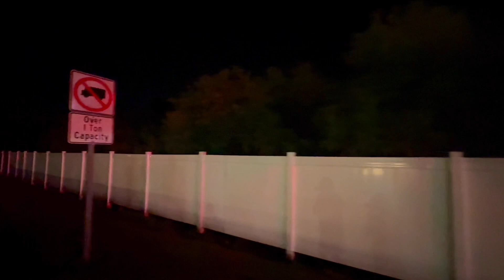A Symphony of Bullfrogs and Crickets in North Naples, Florida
Listen to this intense choral ensemble of bullfrogs and crickets that Rob heard on his early morning walk to Vanderbilt Beach in North Naples, Florida.  Recorded: Wednesday, June 5, 2024 at 5 AM.

If you like the beach, the almost daily live video streams of Robb Stan’s morning beach walks on Southwest Florida Television’s Facebook page, are a great way to start your day! Join our beach family and make new friends. No two mornings are the same. Southwest Florida Television, “Bringing wonderful people together, one beach walk at a time.”